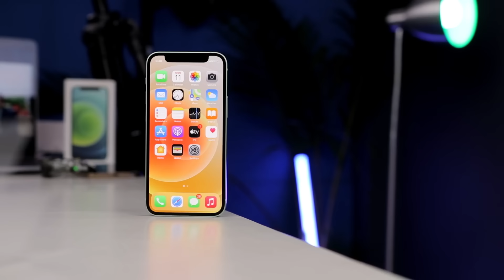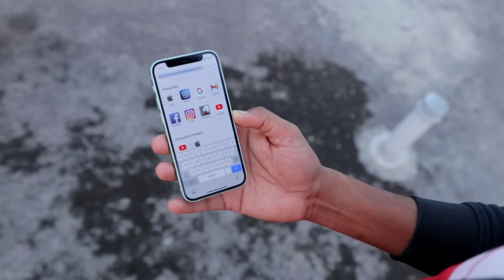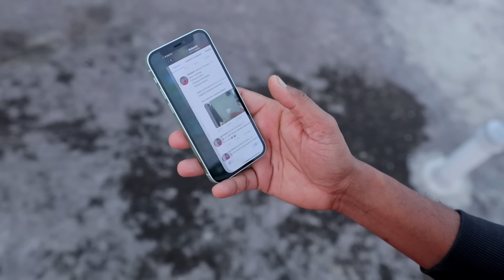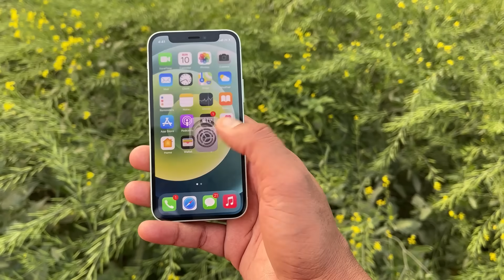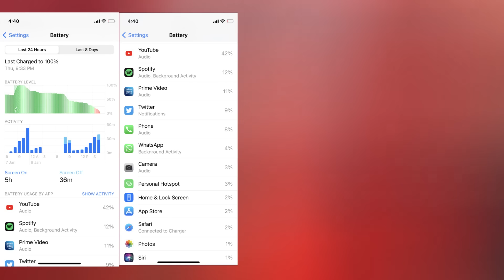iphone 12 Mini CLEAR Review - Saste iphone ka SASTA Review 😁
From last some days i am using iphone 12 mini. So this video is not about iphone 12 mini unboxing but a full practical iphone 12 mini review with a iphone 12 vs 12 pro max quick camera comparison.